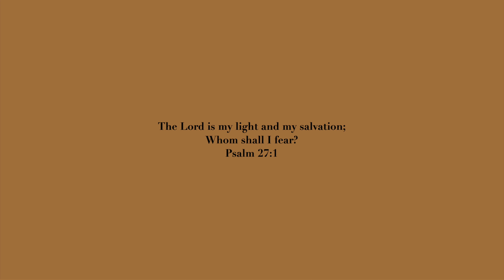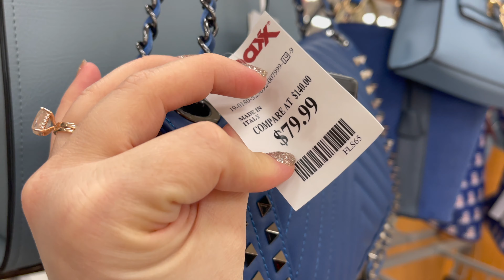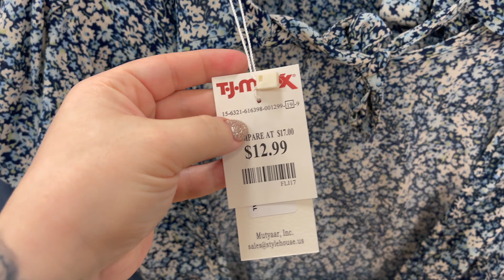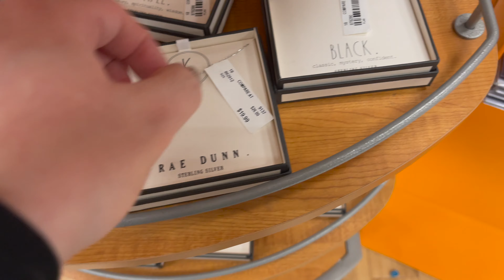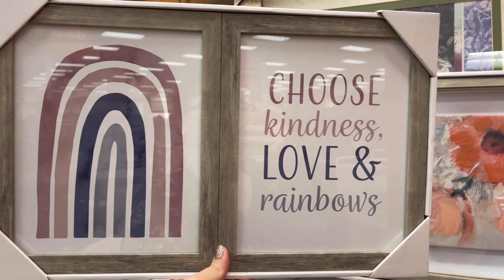TJ MAXX SHOP WITH ME 2021 | DESIGNER HANDBAGS, SHOES, CLOTHING | VALENTINO!!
Come shop with me at TJ Maxx for designer handbags (Valentino!), shoes, clothing, and Rae Dunn finds! I do a virtual shopping walkthrough trip to find the newest items at the store. Come with me on this walkthrough! :)

Here's what I go on the hunt for:
designer brands
designer dupes
fashion finds
women's clothing
dresses
shirts and bottoms
junior fashion
plus size fashion
men's fashion
lingerie
purse shopping
cute new handbags
vegan handbags
designer handbags
wallets
designer wallets
cute shoes
designer shoes
vegan shoes
fashion jewelry
sterling silver jewelry
gold jewelry
home decor
kitchen decor
bedding
furniture
cute mugs (Rae Dunn mugs!)
skincare
lotions and body butters
face masks
body scrubs
soaps
children's items
children's clothing
baby finds
baby clothing
Christian finds
scripture decor
Tiktok finds
Tiktok trends

Here's some brands I look for:
Rae Dunn
Kate Spade
Michael Kors
Lucky Brand
Betsey Johnson
Dooney & Bourke
Steve Madden
Guess
Christian Dior
Calvin Klein
Versace
Hermes
Dolce & Gabbana
Chloe
DKNY
Prada
Gucci
Louis Vuitton
Chanel
Viktor & Rolf
Too Faced
Urban Decay
Anastasia Beverly Hills
Mac
ELF
Becca
Marc Jacobs